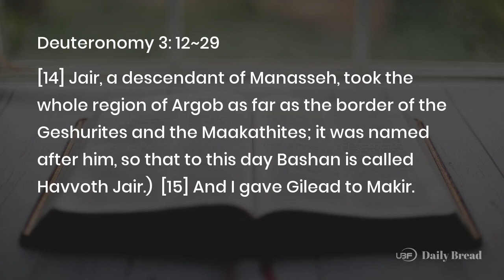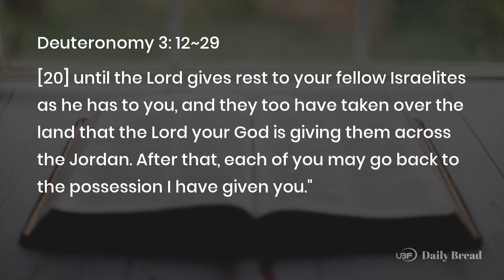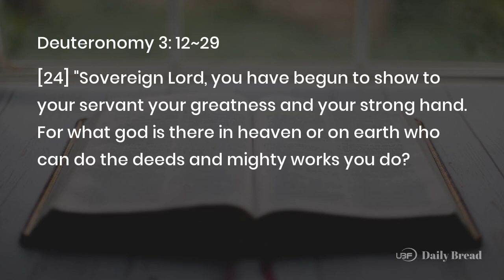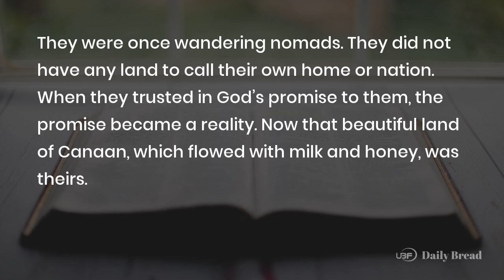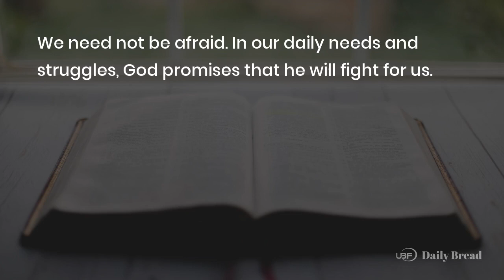GOD WILL FIGHT FOR YOU, Deu 3:12~29, 09/05/2022 / UBF Daily Bread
Title: GOD WILL FIGHT FOR YOU / UBF Daily Bread, Deu 3:12~29, September 05, 2022

Passage: Deu 3:12~29
Key Verse: 22
Title: GOD WILL FIGHT FOR YOU
Content:
The lands the Israelites conquered began to be distributed to each tribe. The Reubenites, the Gadites, and the half tribe of Manasseh already received their share of the land. The promise of God was becoming reality before their very eyes. They were once wandering nomads. They did not have any land to call their own home or nation. When they trusted in God's promise to them, the promise became a reality. Now that beautiful land of Canaan, which flowed with milk and honey, was theirs. God had blessed them with so much!

God still commanded all the Israelite armies to go into battle and help their brothers conquer the land. Since they were blessed with so much from God, God wanted them to continue fighting for their brothers so they may gain the promised land of God as well.

Now, the succession of leadership was taking place. Moses was commanding Joshua to continue fighting while trusting God. He said, "Do not be afraid of them; the LORD your God himself will fight for you." God, who has given us victory thus far, is fighting for us. We need not be afraid. In our daily needs and struggles, God promises that he will fight for us.

Prayer: Thank you, Lord, for fighting our battles. Instead of being fearful, may we trust in you and continue to win the battle.
One Word: God will fight for you!

LINKS:
University Bible Fellowship: